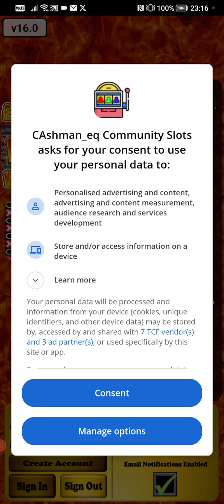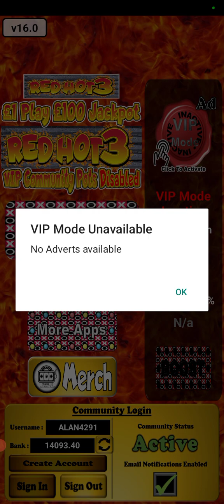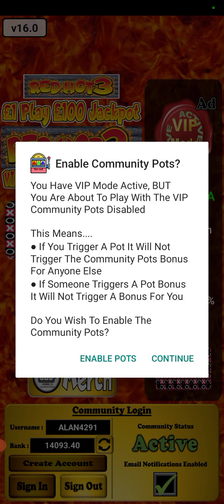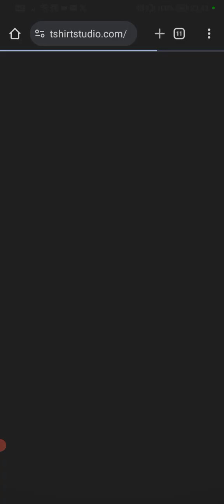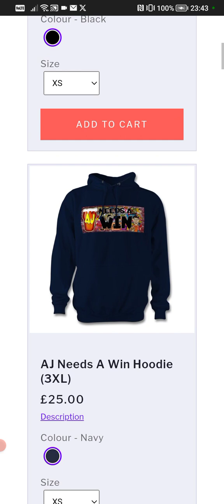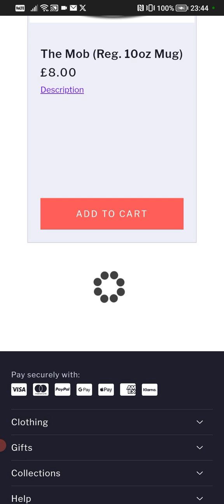new Red hot 3 fruit machine coming soon on your app store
this just information and game play about this red hot 3 fruit machine £100 jackpot coming soon on your app store